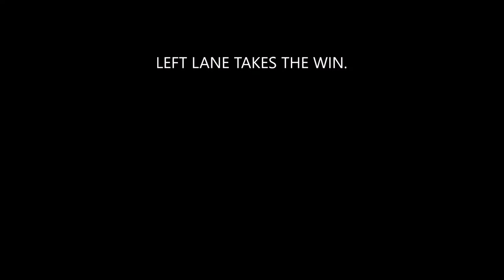Suzuki Hayabusa vs Kawasaki zx14 - street bikes racing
UBDRA, BLACK SUNDAY AT GATEWAY MOTORSPORTS PARK IN ST. LOUIS